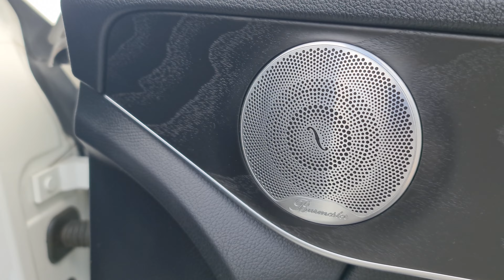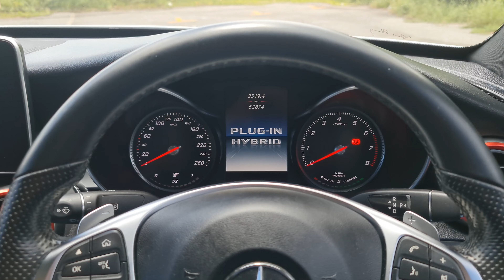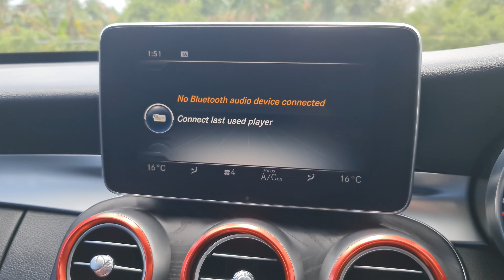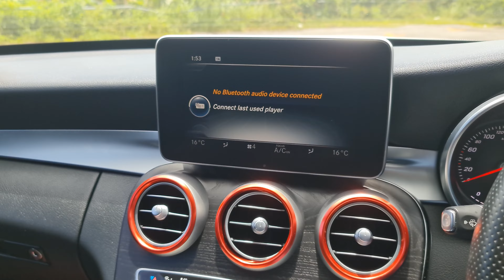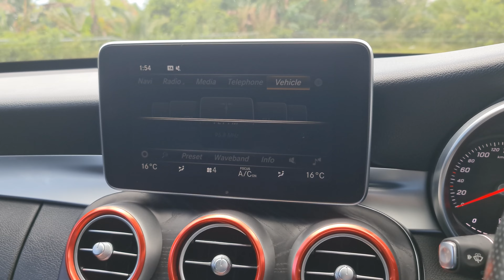【WALK AROUND】Mercedes Benz C350e 2.0 2016/2017